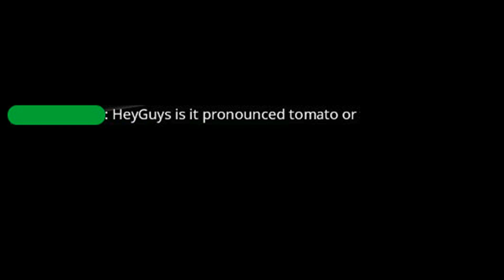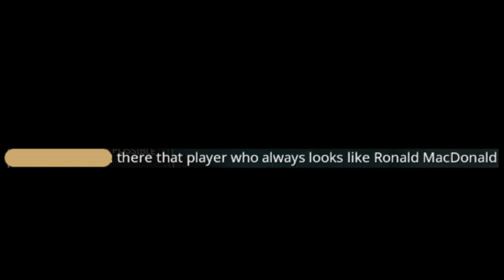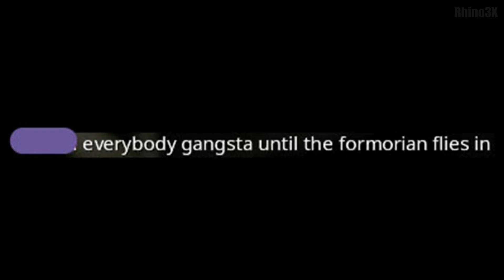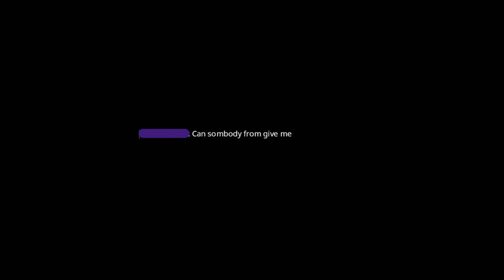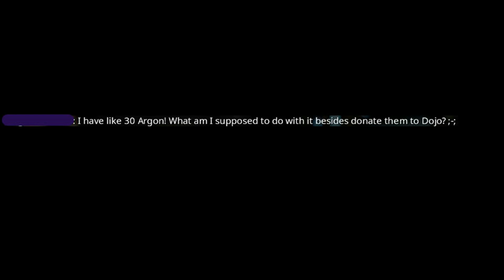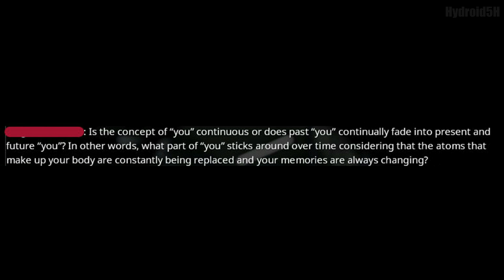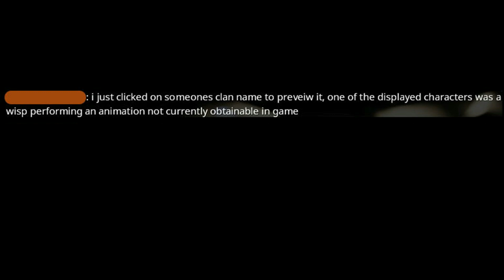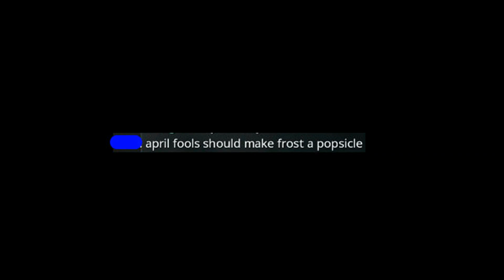~Region Chat 8~ Not Quite Infinite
Make sure Bucket Prime is selected. All codes have 20 uses. Select which platform you are on to receive the corresponding code.

I just turned the infinity symbol sideways to make this one I gotta be honest.

JHawkeye9001 - Body Double
PeterPanda - Body Double
Double9S - Body Double
Roflneo - Body Double